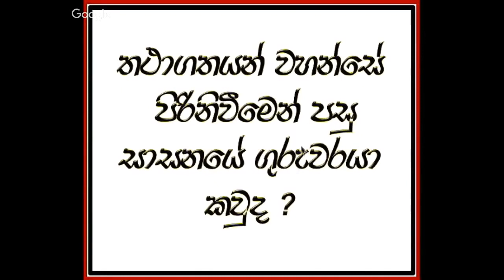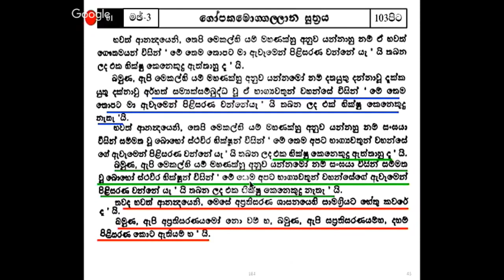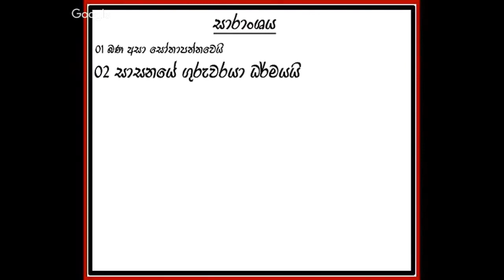සෝවාන් වෙන ක්‍රමය​ 13කොටස - තථාගතයන් වහන්සේගේ පිරිණිවීමෙන් පසු සාසනයේ ගුරුවරයා කවුරුන්ද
අපගේ චැනලයේ පලකල ලක්ශ 2කට ආසන්න පිරිසක් නැරබූ උතුම් ආර්‍ය ශ්‍රාවකයන්වහන්සේ නමකගේ දේශනාවක ලින්ක් එක පලමු කමෙන්ට් එකේ පල කර තිබෙනවා.තමන් ලැබූ මිනිස් දිවිය අවසන් වීමට පෙර සතර අපායෙන් මිදීමට වීර්‍ය කරනා ධෛර්‍යවන්තයන්ගේ දෙනෙතට​ එය යොමු වේවා..ඊට සවන්දීමට සිත් පහල වේවා..